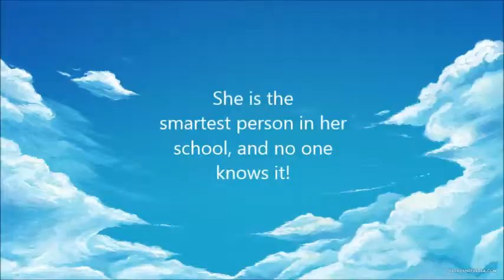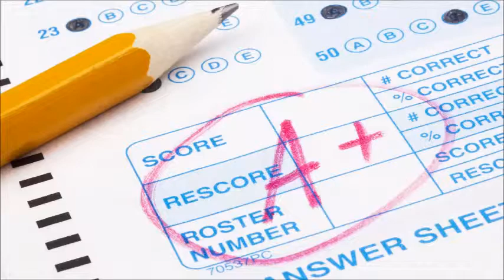Out of my Mind Book Trailer